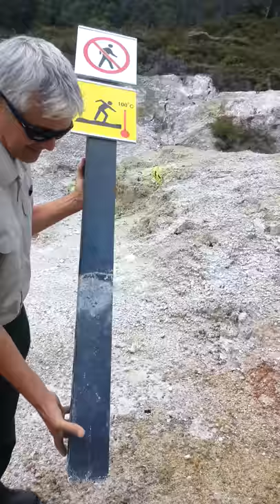100mm Replas recycled bollard - Thermal trial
12 mths ago a Replas 100mm bollard was installed into one of the hottest areas of  Wai-o-tapu thermal wonderland with ground temperatures of upto 100c.
See how it feared.